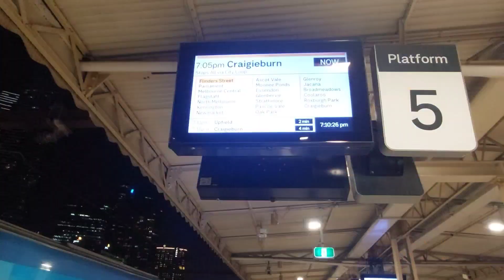Back to the past. Flinders street station trains. 2022. Melbourne.